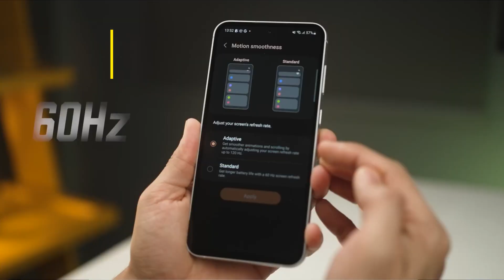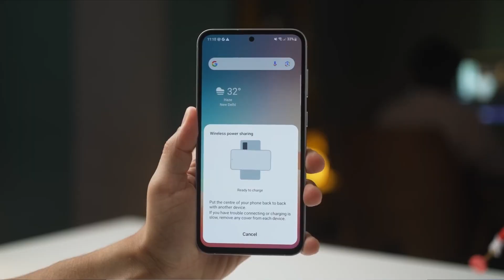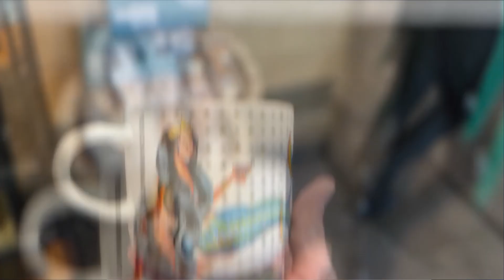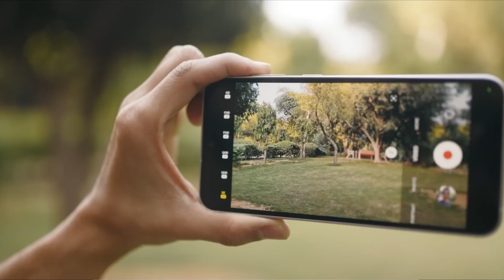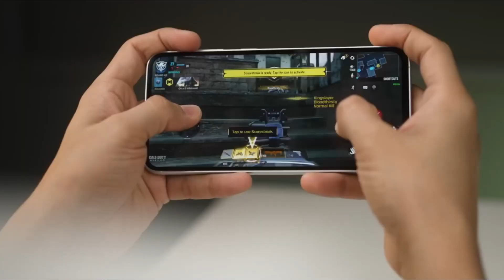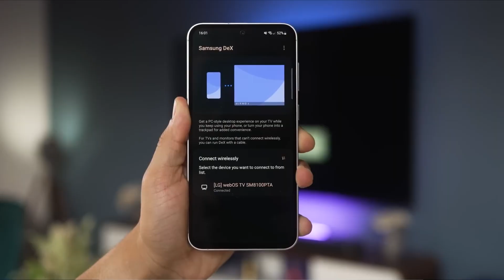Samsung Galaxy S23 FE İle 1 Ay Geçirmek / Bu Fiyata EN İYİ TELEFON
Samsung'un en fiyat performans telefonlarından olan Galaxy S23 FE'yi detaylı bir şekilde inceledik ve tüm özelliklerine dikkatli bir şekilde baktık.Ve Samsung Galaxy S23 FE uzun kullanım deneyimlerimden bahsettim.Galaxy S23 FE Alınır mı ? sorusunun cevabını da bu videoyla beraber vermiş olduk.

Samsung Galaxy S23 FE 5G özellikleri :

Ekran: 6.4 inç Dynamic AMOLED, 2340 x 1080 FHD+ çözünürlük
İşlemci: Exynos 2200
Arka kamera: 50 Megapiksel OİS + 12 Megapiksel + 8 Megapiksel OİS Telefoto Kamera
Arka kamera video: 4K 60 FPS
Batarya: 4.500 mAh ve 25W + 15W Kablosuz Şarj
İşletim sistemi: Android 13 OneUI 5.1
Bağlantı: 5G, Wi-Fi 6

00:00 Giriş
00:41 Dış Tasarım
01:27 Ekran
02:13 Batarya
02:56 Kamera
04:50 İşlemci
05:52 Diğer Özellikler
06:40 Son Değerlendirme